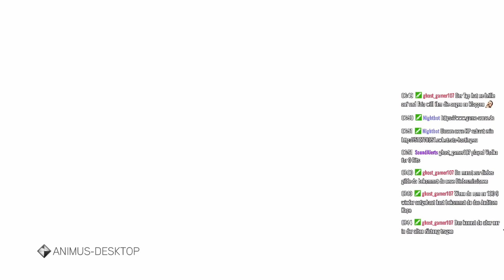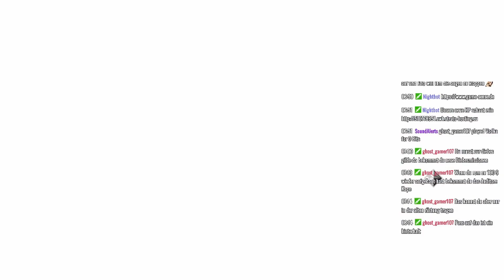Assassins Creed Brotherhood Gameplay German #54 German Livestream Let's Play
Hier Erreicht ihr mir mich immer